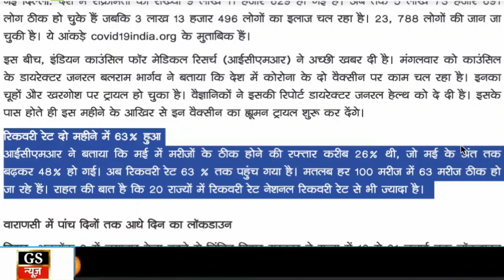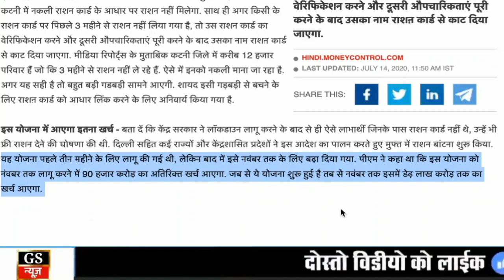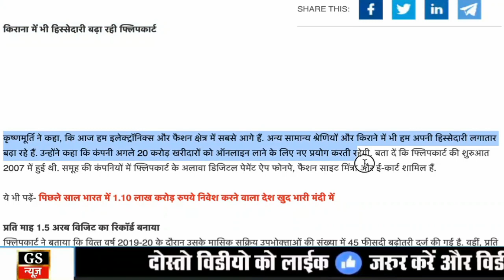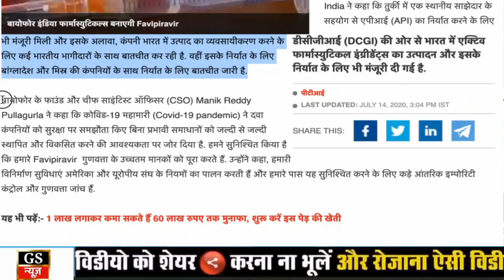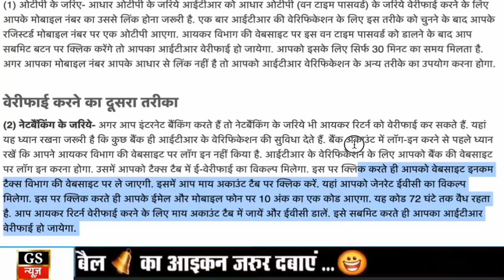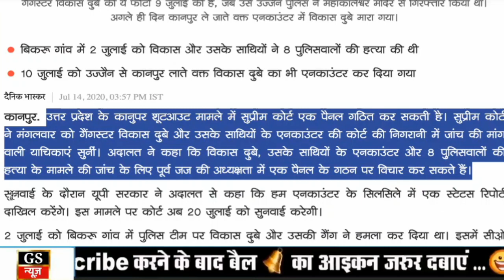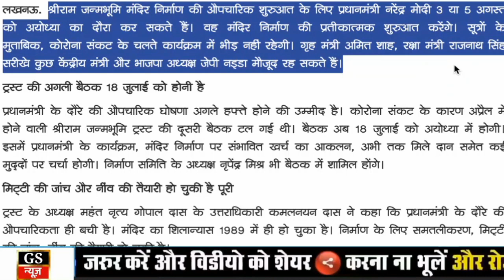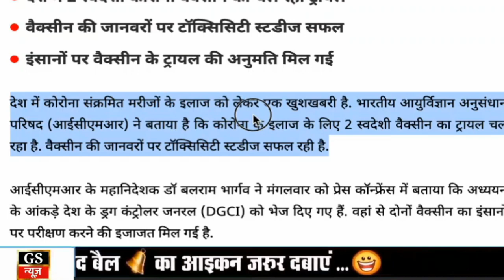आज 16 जुलाई 2020 का मौसम, weather news,delhi vidhan sabha election 2020,CAA,NRC,NPR,pm modi